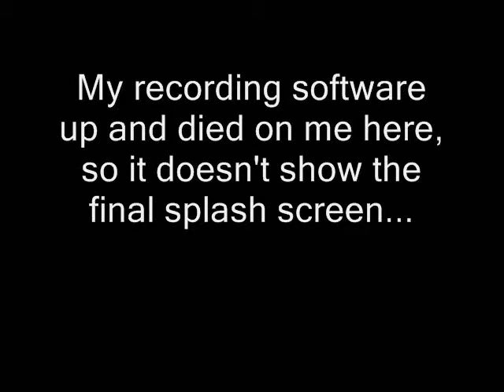APC Inc by Uberlou Playthrough